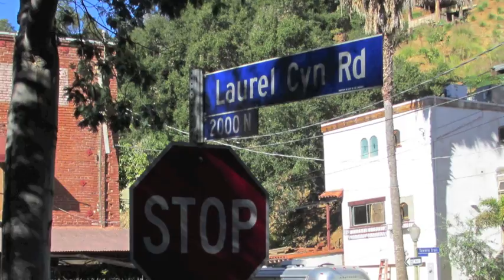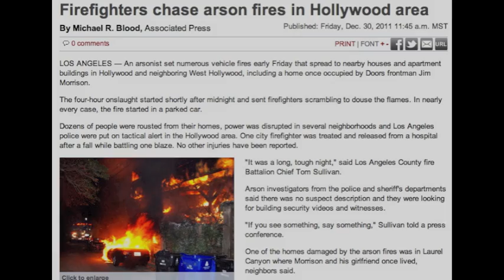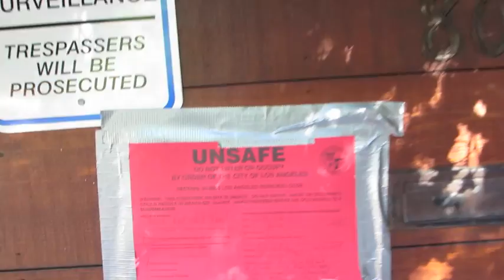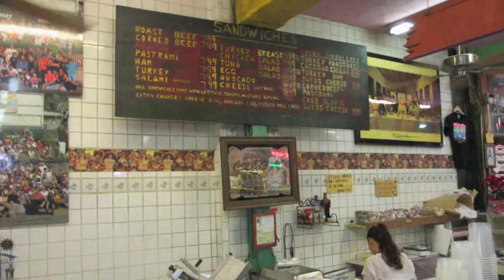Jim Morrison Love Street House Fire and Laurel Canyon Country Store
In December 2011 an arsonist set a car on fire in front of the Jim Morrison Love Street house in Laurel Canyon, and it caught fire.  This is also a short trip into the legendary Laurel Canyon Country Store.  Scott Michaels from Dearly Departed Tours and Jayne Osborne from The Adipocere Society.